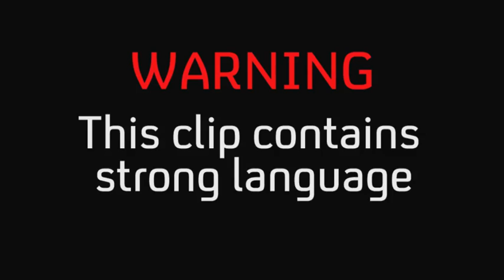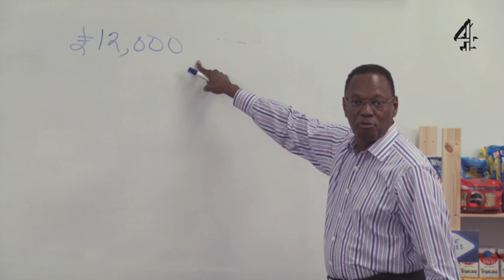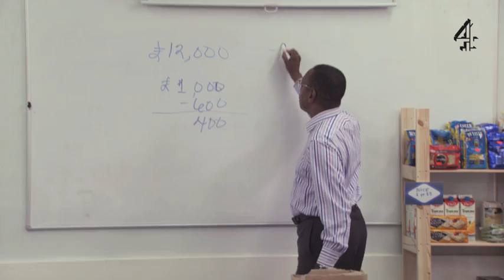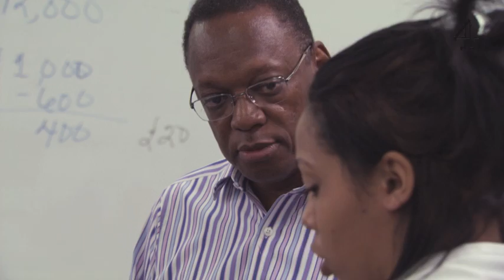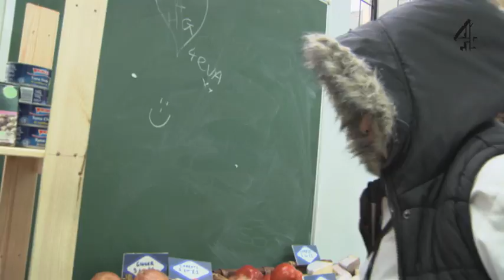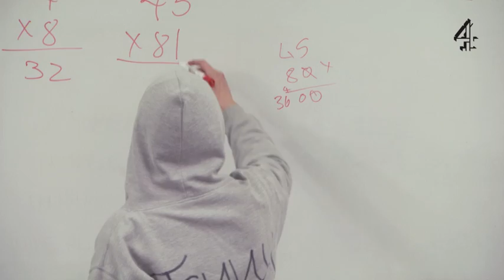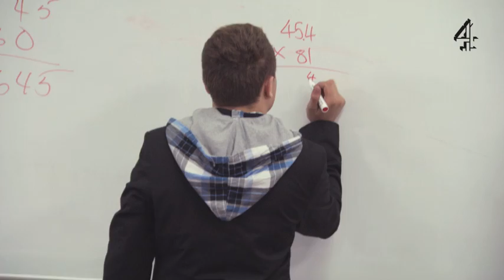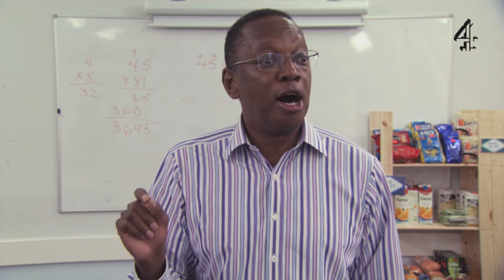Jamie's Dream School | Alvin Hall on Maths and Shopping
Alvin Hall engages the class by explaining how basic maths skills can come in handy on a trip to the supermarket.